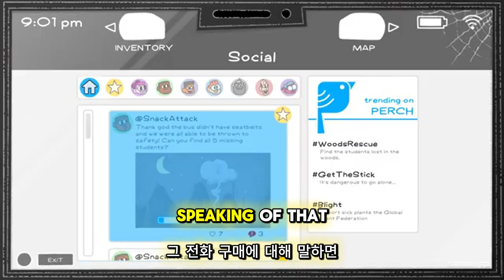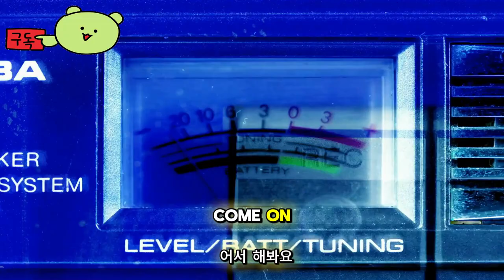블러드 ( BLUD ) June 19, 2024 공식 출시 공개 영상 : 대박 오늘 출시다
🕹️Game content
액션 RPG와 역동적인 90년대 만화 사이의 경계를 모호하게 만드는 유쾌하고 엉뚱한 애니메이션 던전 크롤러 BLUD에서 친구를 구하고, 뱀파이어 대재앙에 맞서 싸우고, 신입생 필드 하키 연습의 공포에서 살아남으세요.

⚡Game Developer
 73 스튜디오 출구